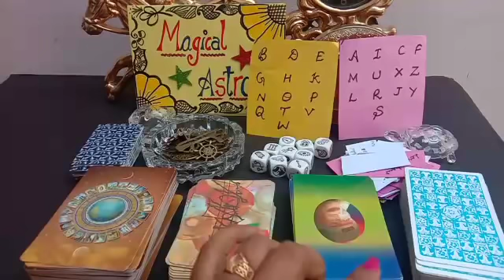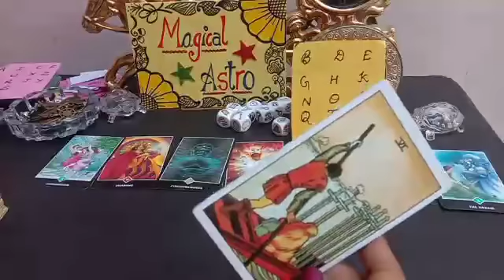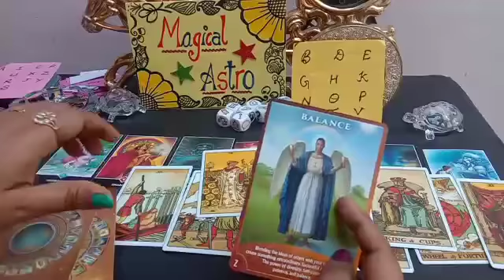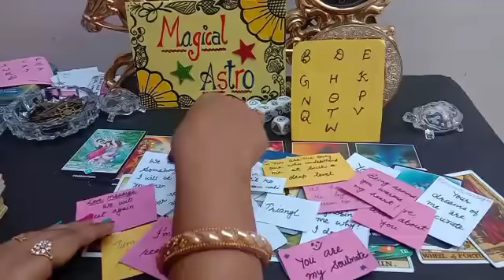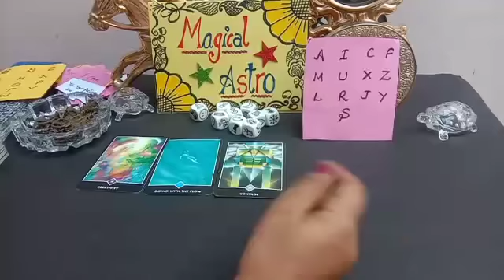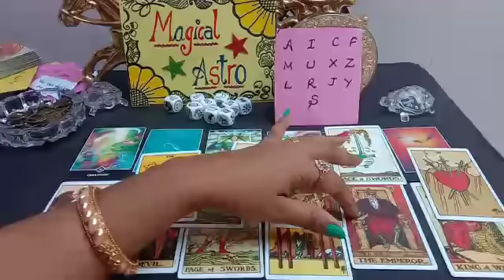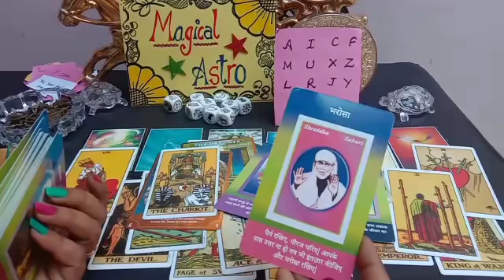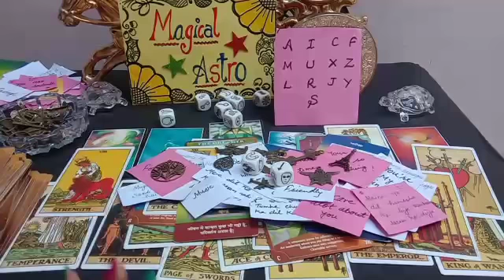🕊️Aapke Partner Abhi Ish Waqt Kya Soch Rahe han🙄Janiye Puri Detail जाने जिगर जानेमन तुझको